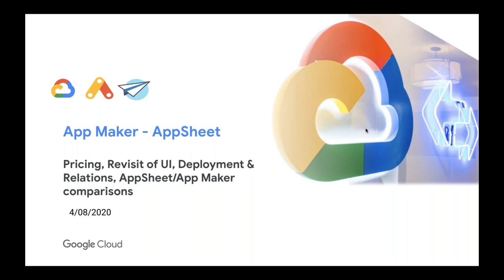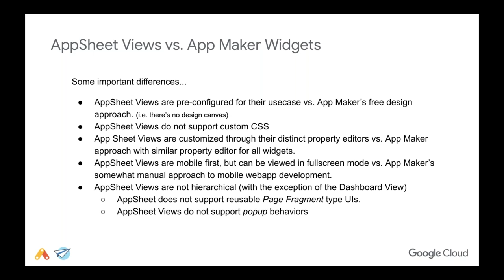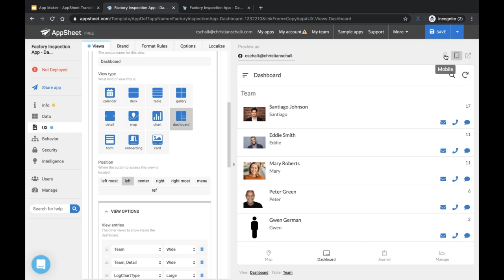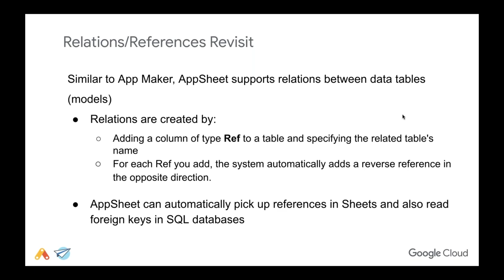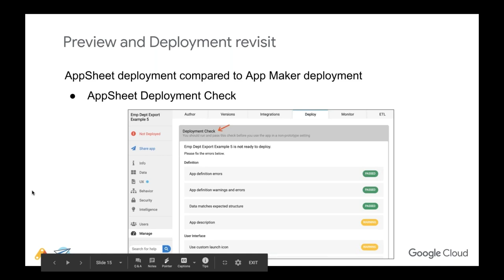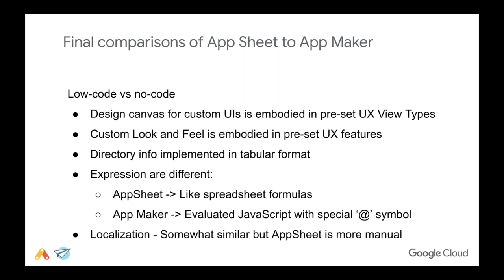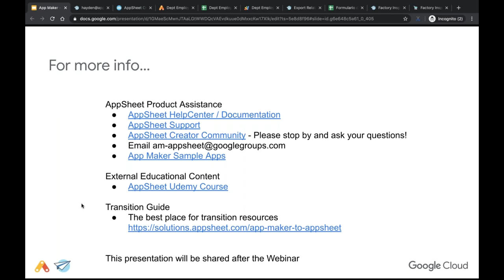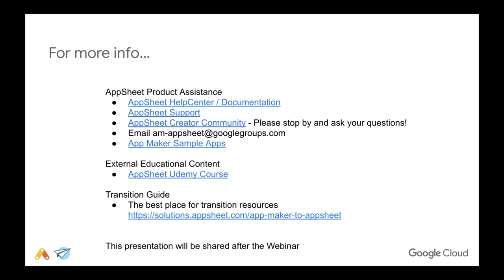App Maker to AppSheet Transition: View types, relations, localization, and more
View our discussion on view types, relations, localization, and more.